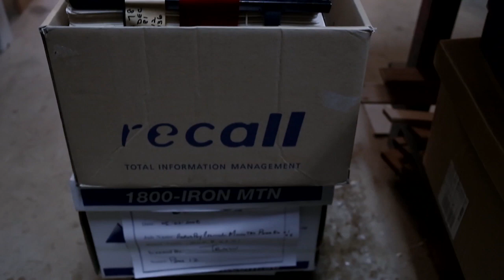Book Binding and Restoration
Advertise yourself by Rumi Productions